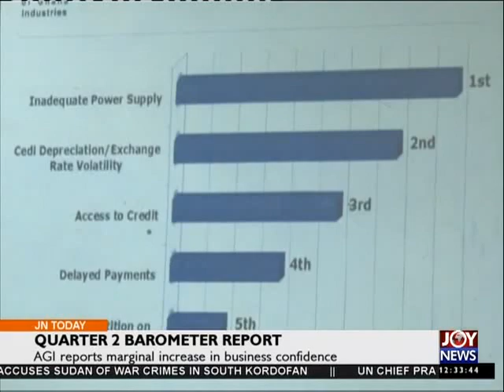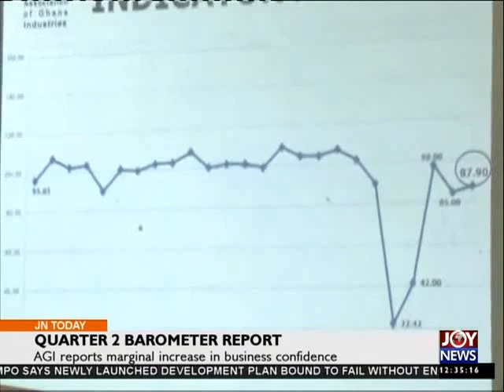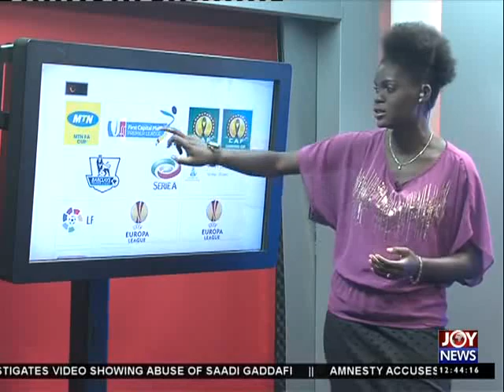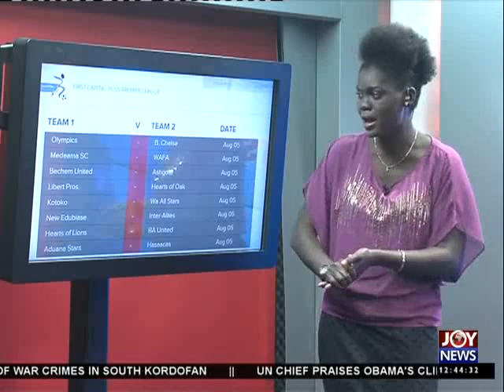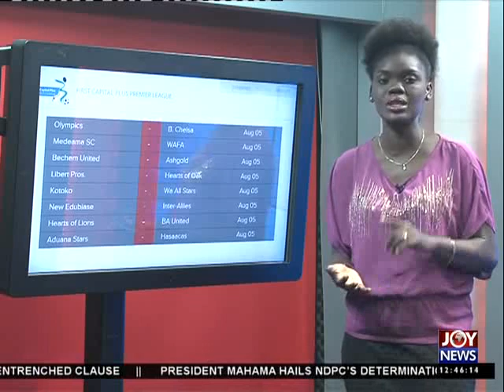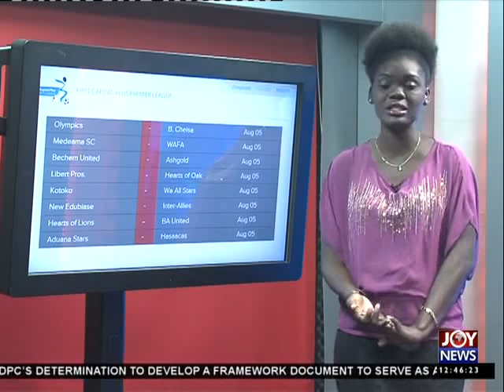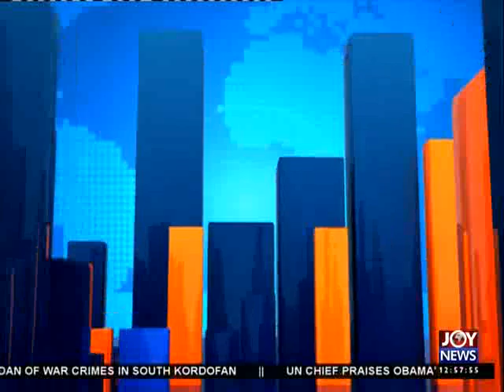Joy News Today (5-8-15)